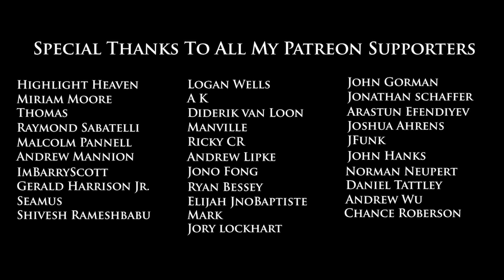Kyrie Irving - Uncle Drew (Extended)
Kyrie Irving, Uncle Drew, the baddest man with the ball in his hand. From his sick handles, to his clutch game winners...this video examines the career of Kyrie Irving.

Meet Roman, a whole new way to treat ED discreetly. Talk to a physician online today for free